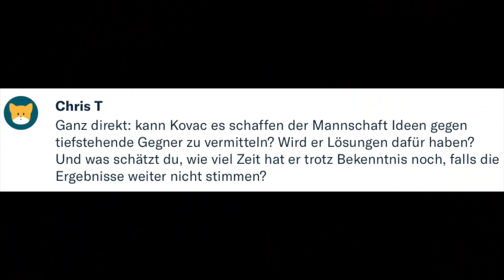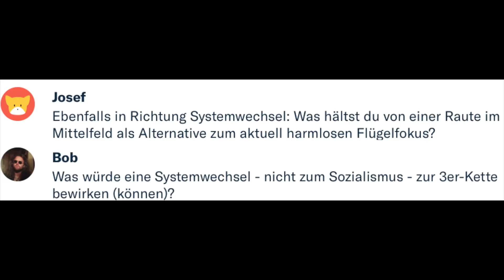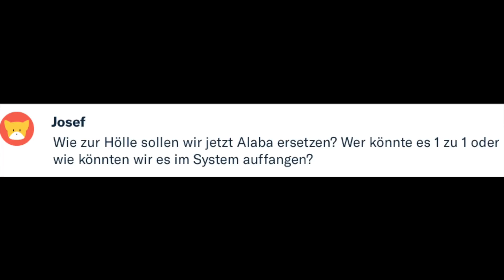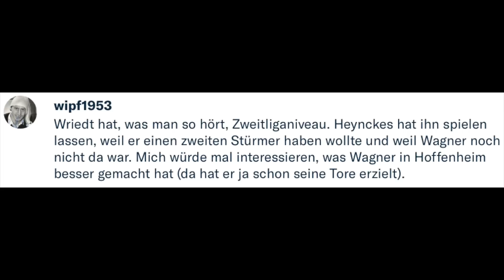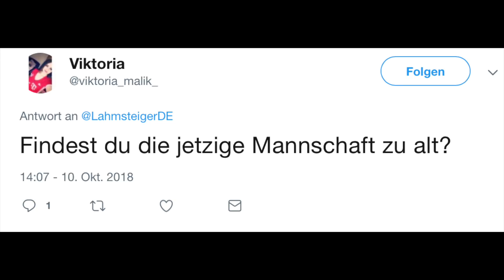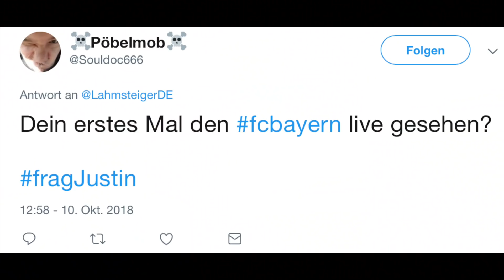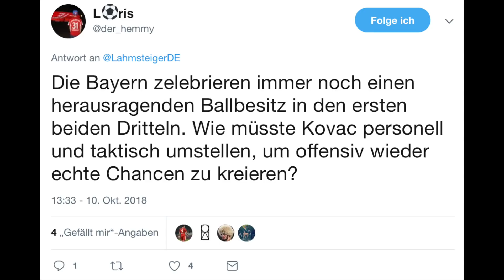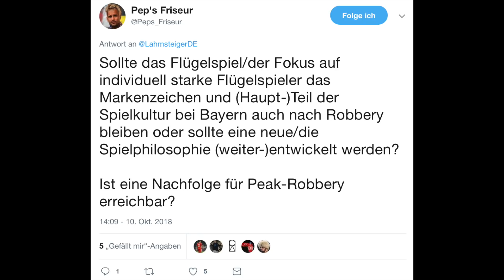Miasanrot Mailbag: Kovač und die Krisen-Bayern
Wir haben Fragen gesammelt und beantwortet. Es geht um Niko Kovač, die Zukunft und die Gegenwart.

Wenn nicht, dann freuen wir uns über Feedback in den Kommentaren.

P.S.: Die richtige Aussprache bei Martínez wird geübt. Versprochen!!!

Twitter: (DE) / (EN) / (für Statistiken rund um den FCB)